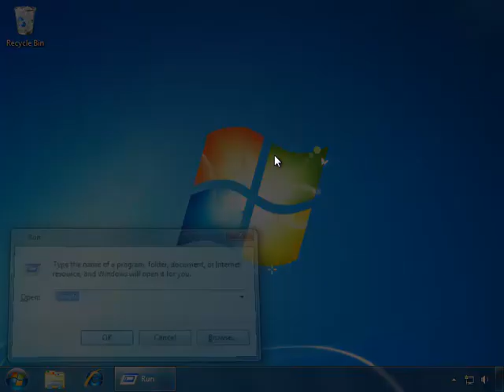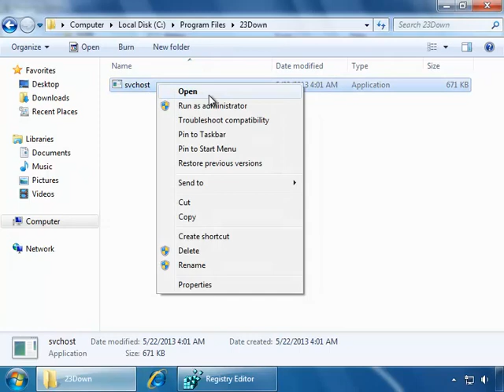How to Remove "Please support this site by watching this video" Virus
If You Want Instant Help Explorer/Chrome Users Recommended).Here Provides Detailed Manual Removal Guide Remove nationzoom.com scam virus.